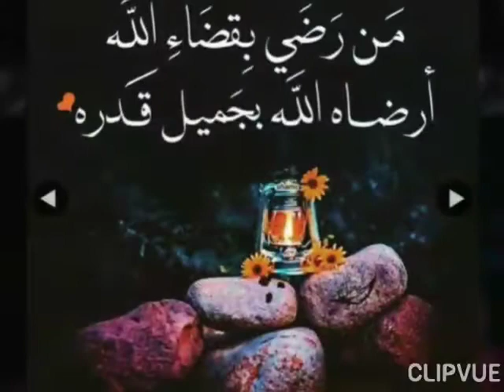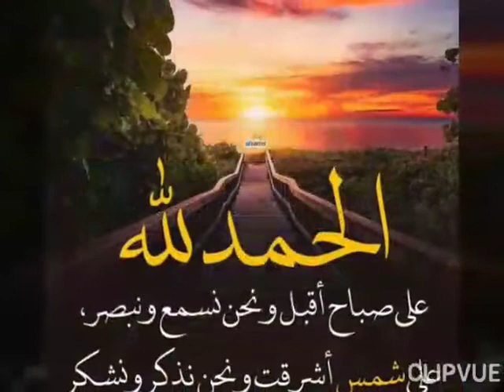Beautiful arabic imeges